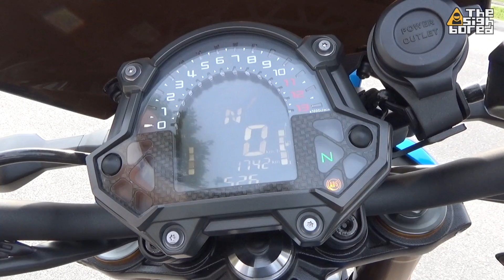Kawasaki Z900 Proformance exhaust with link pipe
Proformance exhaust with stainless steel link pipe.